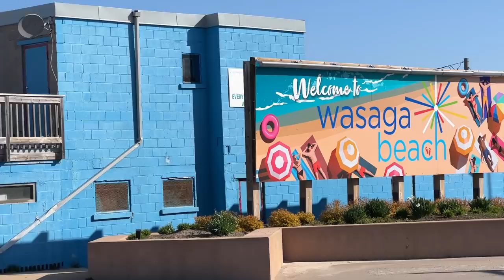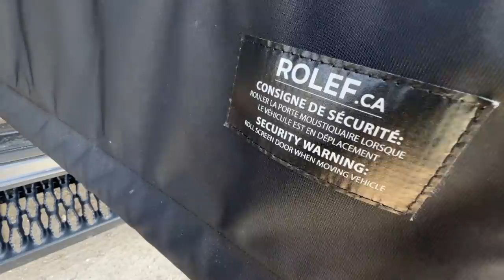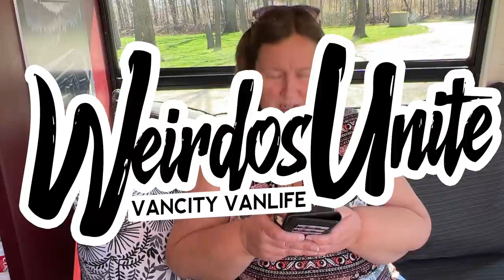BIG SAND at WASAGA BEACH. Met a Mini Golf Pirate. Van Life Is a WILD RIDE!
$ Toss me a Tip! Real time updates n posts